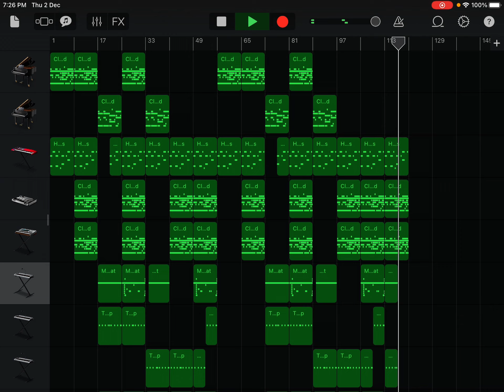King Von x Lil Durk Type Beat